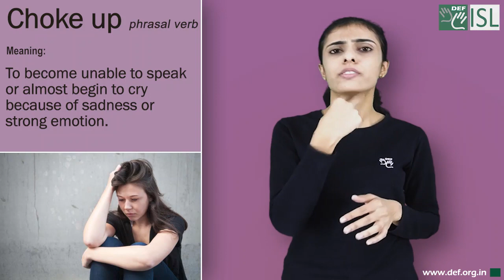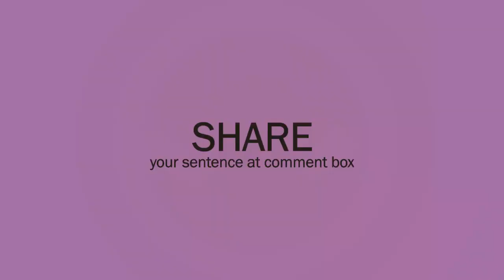Choke up (Phrasal verb) Word of the Day for November 11th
Choke up (Phrasal verb)

Meaning:- to become unable to speak or almost begin to cry because of sadness or strong emotion:

Examples:- 1. When I watch the tape of his Olympic victory I still choke up.
2. He admits he choked up a little at the end.
3. His new car chokes up every time the weather gets cold.
4. She is so emotional that she chokes up every time someone dies in a movie.